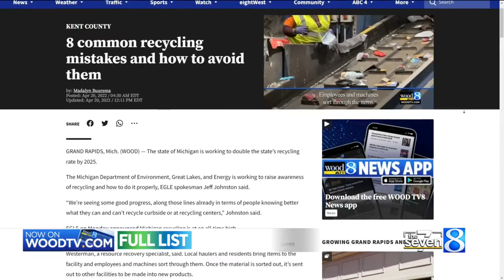Common recycling mistakes and how to avoid them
The state of Michigan is working to double the state’s recycling rate by 2025. (April 20, 2022)